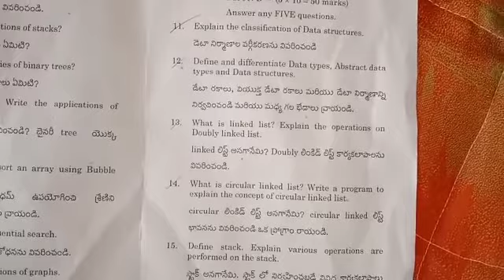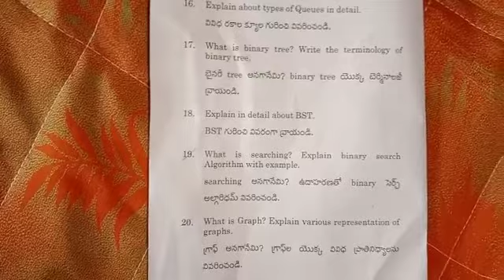2021 data structures exam paper for degree 1st year 2nd semester data#structures#2021#exam#paper